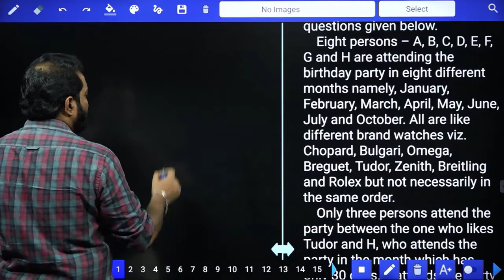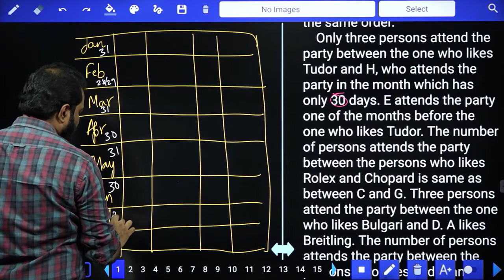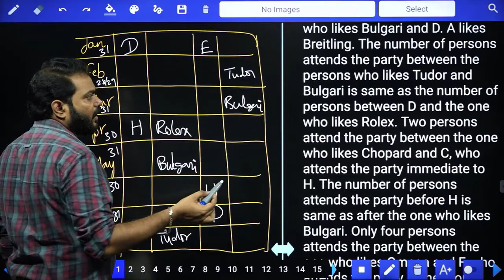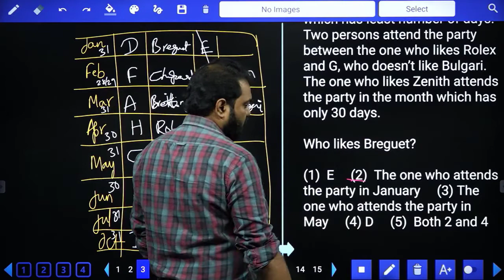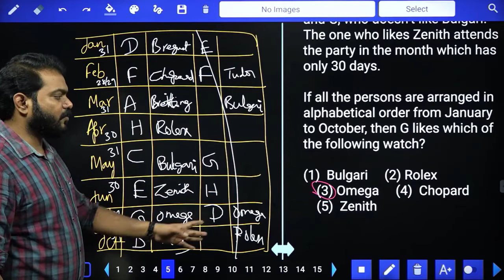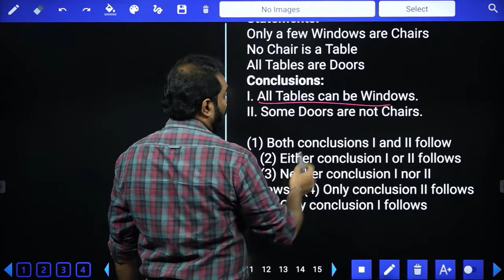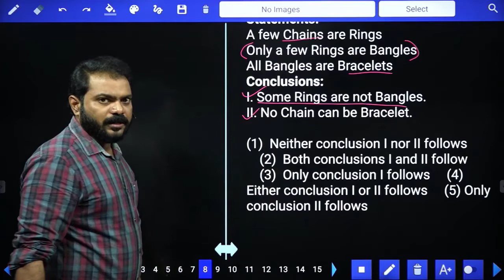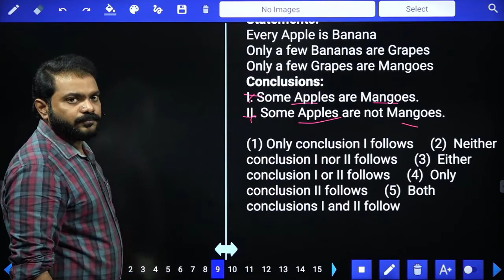IBPS MAINS REASONING l IBPS CLERK l IBPS PO l IBPS RRB CLERK/PO l SBI CLERK l SREEDHAR'S CCE TAMIL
IBPS MAINS REASONING l IBPS CLERK l IBPS PO l IBPS RRB CLERK/PO l SBI CLERK l SBI PO l SREEDHAR'S CCE TAMIL